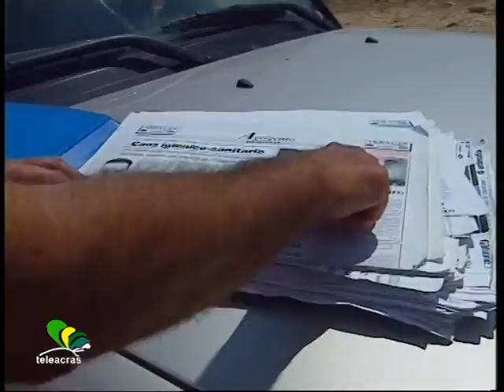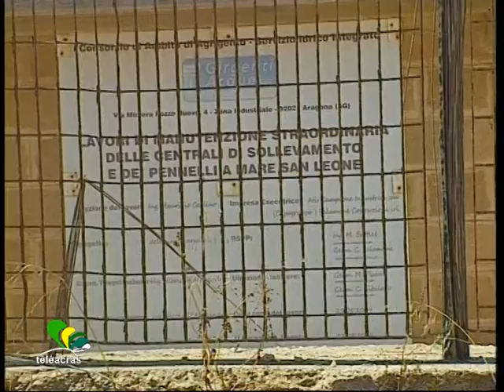Ruoppolo Teleacras - "Mare nostrum", saggi e rimedi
Il servizio di Angelo Ruoppolo ) Teleacras Agrigento del 22 luglio 2013.
Il sequestro dei pennelli fognari in mare a San Leone. Comune di Agrigento : saggi a lavoro e risarcimento danni. MareAmico : divieto balneazione e depuratore Sant'Anna.
Ecco il testo :
A San Leone i pennelli fognari sono sotto sequestro preventivo. E al Comune di Agrigento, il sindaco, Marco Zambuto, punta la parabola dell'attenzione verso il mare. Forse, al piu' presto, sara' a lavoro una Commissione di saggi. L'equipe di esperti indaghera' sullo stato di salute delle acque sanleonine. E controllera' che il ripristino delle condotte sia compiuto correttamente, secondo legge. Poi, il Municipio medita una richiesta di risarcimento contro chi avrebbe provocato i danni all'immagine della citta' e agli interessi dei commercianti e degli operatori turistici. Quanto ? Almeno 5 milioni di euro. Nel frattempo, l' associazione ambientalista MareAmico di Claudio Lombardo, prima, e piu' pungente delle altre, spina nel fianco a difesa del mare nostrum, rilancia il merito della Procura di Agrigento, e condivide il ricorso per ottenere il sequestro  anche dei 200 metri a destra e a sinistra dei pennelli, e quindi il divieto di balneazione. "Anzi -- sottolinea Claudio Lombardo -  se e' vero, come e' vero, che da anni sono versate in mare tonnellate di liquami non depurati, la richiesta di vietare la balneazione, prima che la riproponga  la solerte Procura di Agrigento, l' avrebbe dovuta imporre autonomamente il sindaco, in quanto responsabile della salute pubblica". Lombardo ribadisce : "a noi, come associazione ambientalista, non interessano le guerre sante ne' tanto meno le battaglie politiche.  Noi vogliamo solo che in mare non sia versato neanche un litro di fogna.  Le fogne debbono avere come recettore non il mare ma i depuratori.  Il resto sono solo chiacchiere". E MareAmico ritiene opportuno che, durante i 30 giorni di sequestro dei pennelli, i lavori di riparazione siano controllati non da Girgenti Acque ma dalla Capitaneria di Porto Empedocle. E che, entro i 10 mesi imposti per la soluzione del problema, una nuova condotta fognaria trasporti provvisoriamente le acque nere della fascia costiera verso il depuratore di Sant'Anna, in attesa che sia costruito il maxi depuratore.